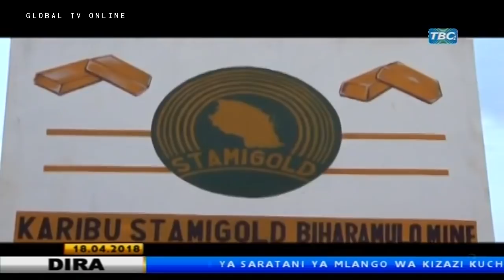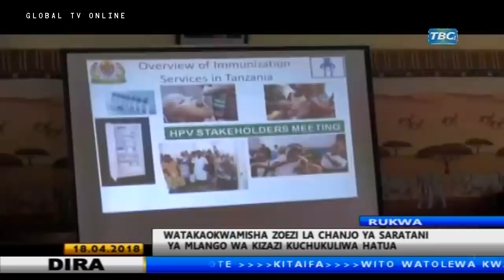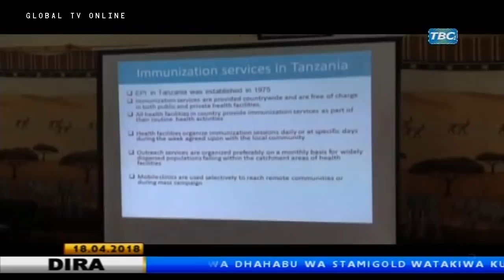TBC1: Video Iliyomnasa Diamond Akiwa Sentro Polisi, Video za Utupu!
Kamanda wa Kanda Maalum ya Dar es Salaam, Lazaro Mambosasa, amethibitisha kukamatwa kwa mwanamuziki, Diamond Platnumz na Nandy.

Diamond amekamatwa kufuatia agizo la Waziri wa Habari, Utamaduni, Sanaa na Michezo Dkt. Harrison Mwakyembe, ambaye ameliagiza Jeshi la Polisi kumsaka msanii huyo pamoja na Nandy ili  wahojiwe kutokana na tuhuma za kufanya  uhuni ndani ya mitandao kwa kusambaza video za kimahaba zinazowaonyesha wakijiachia kitandani, jambo ambalo ni kinyume na maadili.

Kamanda Mambosasa amesema Diamond amekamatwa kwa kufuata taratibu zote za kipolisi bila kujali umaarufu wake na tayari ameshahojiwa na kuachiwa kwa dhamana,  wanasubiri kumfikisha mahakamani.

Waziri Mwakyembe alitoa agizo hilo leo Bungeni wakati akijibu swali la Mbunge wa Ulanga, Goodluck Mlinga (CCM) aliyehoji akitaka kujua serikali ina mkakati gani kutokana na wimbi la wasanii kuachia video na picha zao utupu mitandaoni.

Aidha, Mwakyembe alisema Tanzania siyo kokoro la uchafu na kueleza kwamba wanaangalia taratibu za kuwafikisha Diamond na Nandy mahakamani kutokana na tuhuma hizo.